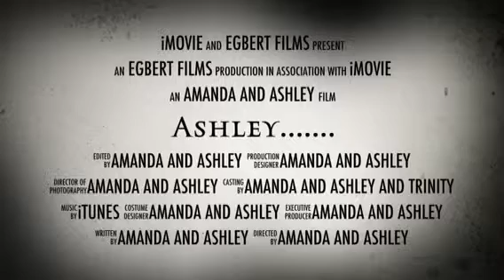Amanda and Ashley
Goth